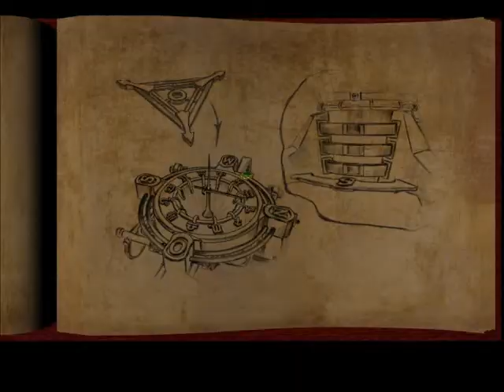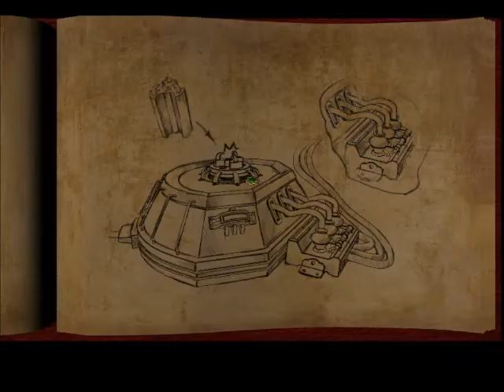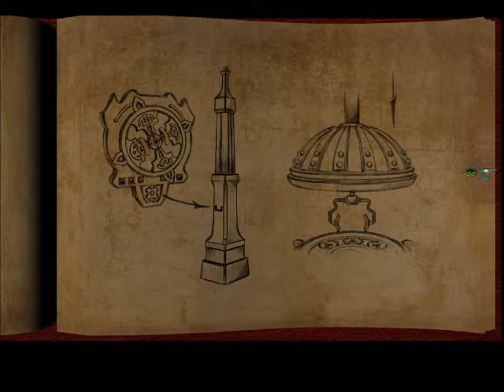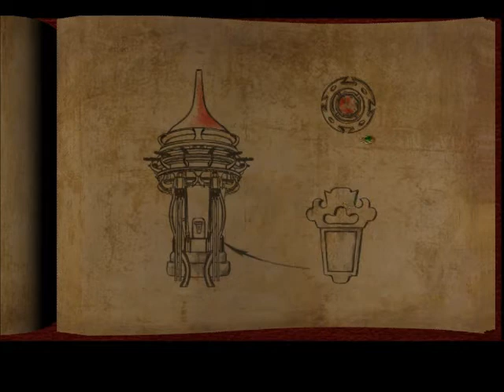Lets play aura fate of the ages part 6 - in which i read the note book over and over again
stillll lost